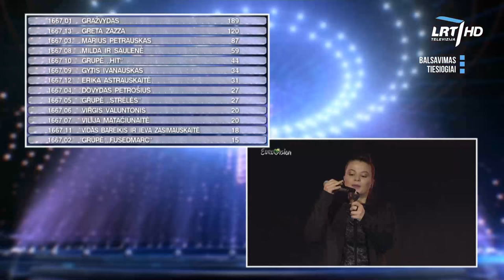Nacionalinė „Eurovizijos“ atranka | „Fusedmarc“ „Rain Of Revolution“.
Alternatyviosios muzikos grupė „Fusedmarc“ atrankoje dalyvauja su kūriniu „Rain Of Revolution“. „Sakiau, kad esu nustebęs, nes nesitikėjau, kad grupė dalyvaus atrankoje. Per tris matytas atrankos laidas, tai – labiausiai man patikęs kūrinys. Latviai didžiavosi išsiuntę Aminatą, tai būtu ne tik kad ne prasčiau, o gal ir daug geriau“, – žavėjosi R. Zilnys. Jo teigimu, tai bus tas kūrinys, kurio po transliacijos jis klausys dar kelis kartus. Prie komplimentų prisidėjo ir Jazzu: „Viktorijos vokalo negaliu komentuoti, nes man tai – vienas gražiausių vokalų Lietuvos istorijoje. Savita, skoninga daina tikrai galėtų būti mūsų koziris šių metų Eurovizijoje.“